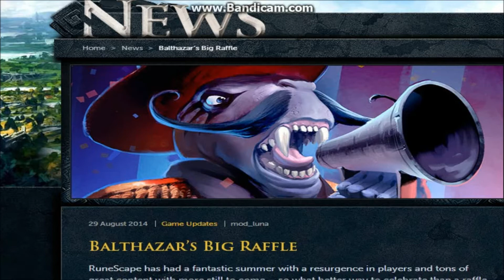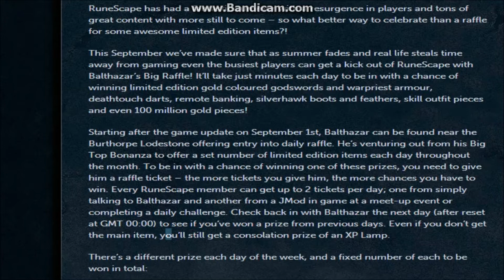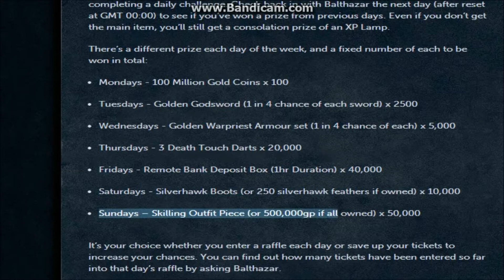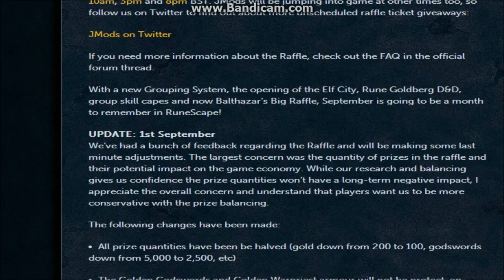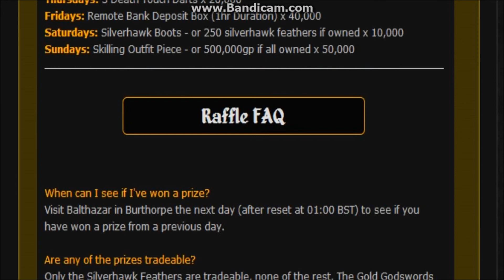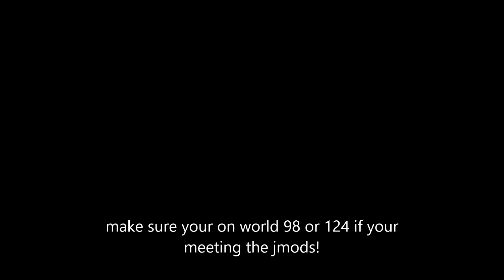Runescape 3 - Balthazar's Big Raffle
Jagex made a mini event called Balthazar's Big Raffle. Members get 2 tickets per day. One from talking to Balthazar himself and the another from either a Jmod or daily challenges. This event will last for the entire month of September. Like this vid if u find this helpful!